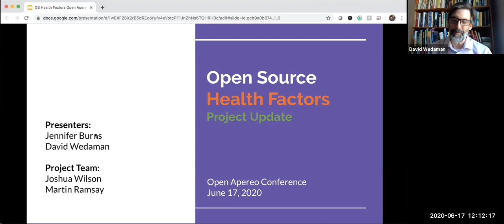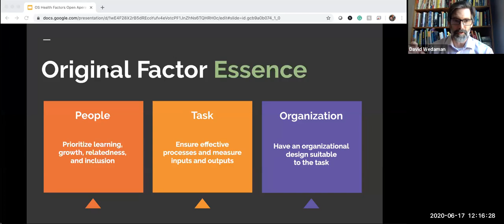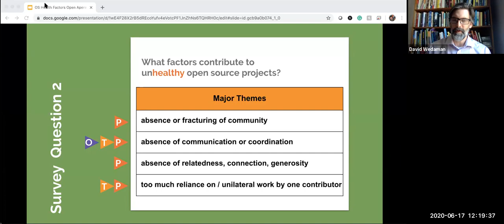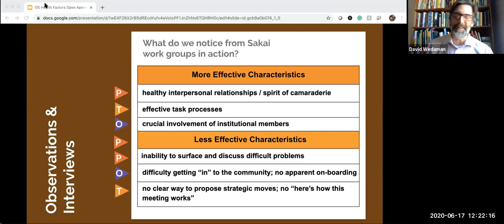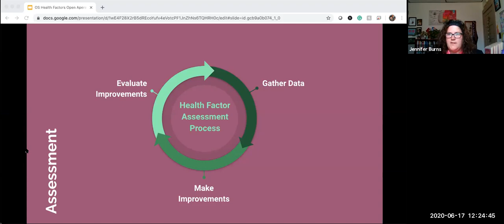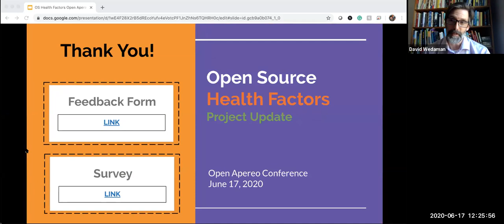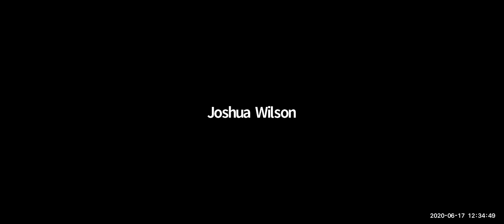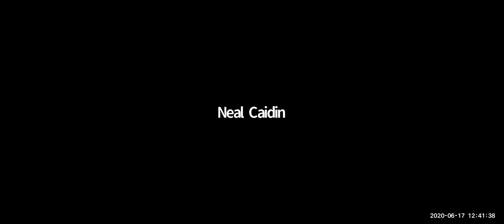OA_20200617_1210_Open Source Health Factors: How Do You Know Your Community is Thriving_Wilson_v1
Open Source Health Factors: How Do You Know Your Community is Thriving?

Session Description:
The grass-roots, self-organizing, community-oriented qualities of open source projects are key to their particular vitality and effectiveness.

Open source projects don’t follow traditional organizational norms. So what norms do they follow? And how would you measure the performance and health of your open source project relative to these norms?

These are the questions behind a recent research project commissioned by Longsight, on behalf of the Sakai Community, and led by organizational development consultant and organizational psychologist David Wedaman. This project, begun in Summer 2019, sets out to review the research on open source projects; consider relevant theories and models in the management, organizational development, and psychology literature; and interview participants in open source communities in order to define a discrete set of “Health Factors” and propose ways to allow open source communities to assess their performance relative to each factor.

In this interactive presentation, David Wedaman, Josh Wilson, and Martin Ramsay, project team members, will share the preliminary results of the Open Source Health Factors project, invite participant feedback and discussion, and describe the future directions of the research. Note: this research project itself is intended to be open source: interested community members will be welcome to join the project and contribute to its “code.”